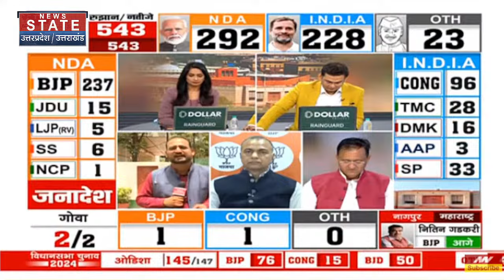Delhi Lok Sabha Election Result 2024 : दिल्ली की इन सीटों पर हार रही BJP | Aaam Aadmi Party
News State Apps डाउनलोड करें:
Download Android and iOS Apps for more updates: